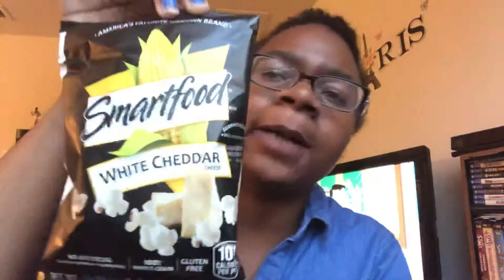Smartfood White Cheddar Popcorn Review